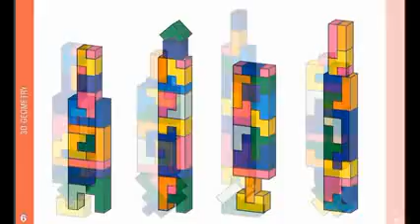KATAMINO DUO english